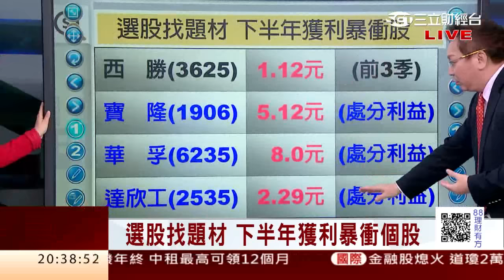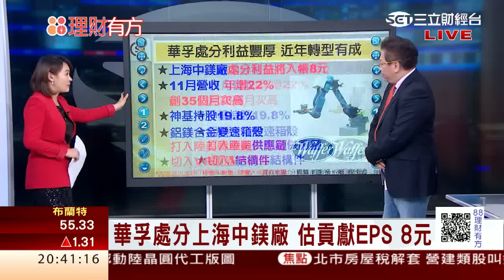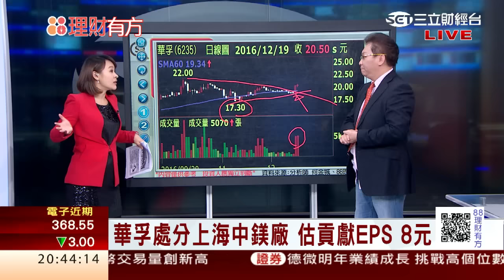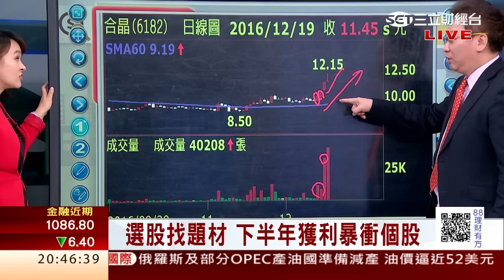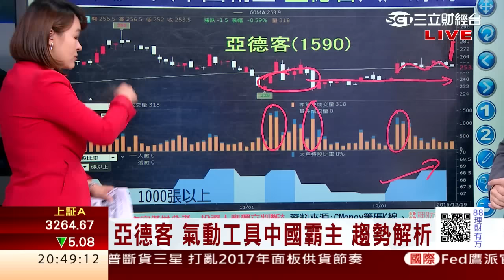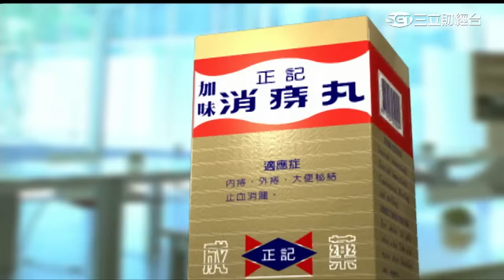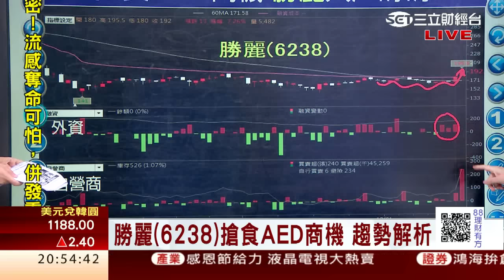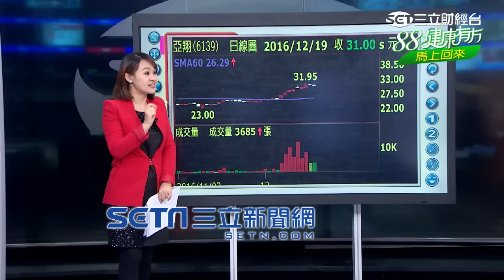1051219 選股就要找題材 獲利暴衝好期待 | 三立財經台CH88 | 88理財有方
今日來賓
豐銀投顧董事長 何金城、全曜財經分析師 陳唯泰、